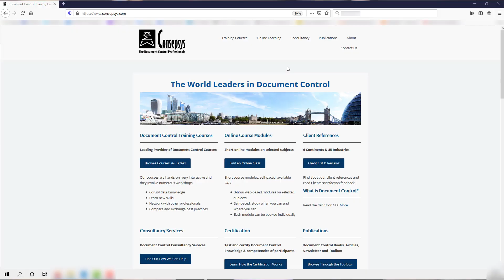Who is Consepsys? The world leaders in Document Control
Consepsys are the world leaders in Document Control.

We are a consultancy specialising in Document Control, and the worldwide leading provider of Document Control training courses, certification and publications.

We play a central, global and active role in disseminating and collecting the very best practices around the world.

Consepsys was founded in 2010.

Why choose Consepsys
- Consepsys is world leading provider of Document Control courses.
- We are the internationally recognised certification body for Document Controllers.
- We have Best Practices at heart: we are relentless promoters, collectors and disseminators of Best Practices around the world.
- We promote strong values and a responsible Document Control approach, attitude and philosophy, which carefully take into account safety, business, project, engineering and quality considerations.
- We have trained thousands of professionals, from 90+ countries, 60+ activity sectors & industries, 19 timezones and all continents.
- Consepsys is based in the UK, but our training facilitators travel around the world every year to deliver our courses and certification programme.
- Our courses and certification have been adopted by a significantly large number of internationally renowned organisations (Client References).